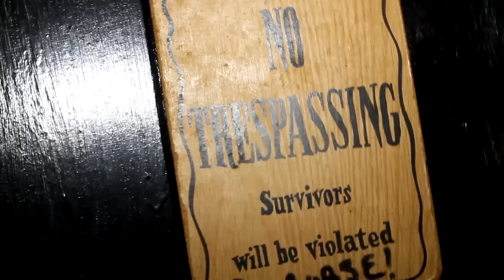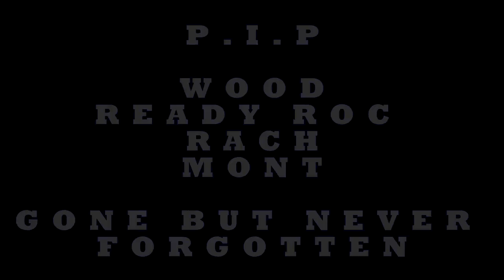G & C ft Fastlife Cutt - Fly Life ( @MoParkz @Shizz_White @Cutt_Fastlife ) Dir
New Music By G&C Fly Life the follow up to Da Streetz, Similar to Philly Rappers Such as Meek Mill, Joey Jihad, Reed Dollaz, WERUNTHESTREETS, Santos, Elite Klass, Ar Ab, NEW MUSIC NEW MUISC 2014